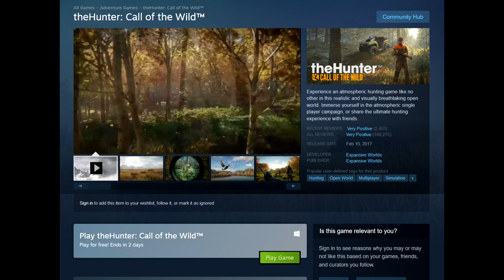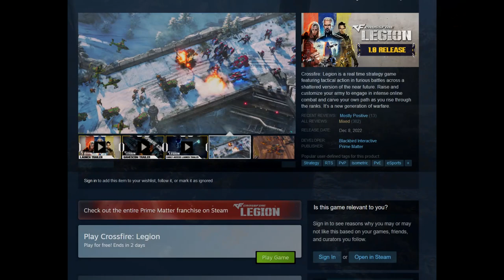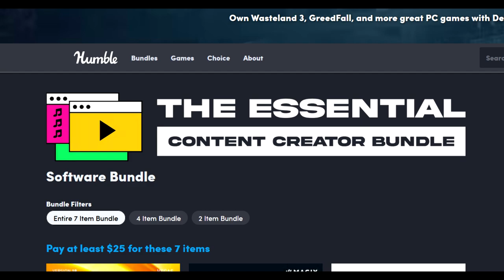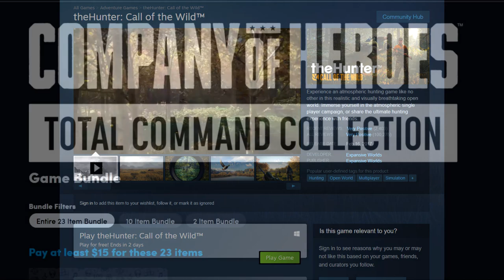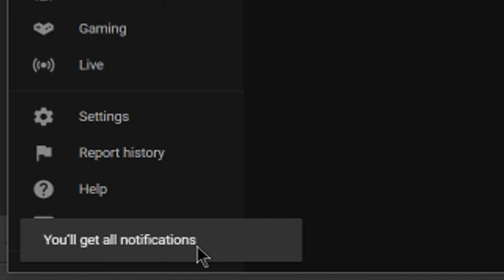3 FREE STEAM PC GAME WEEKENDS + AWESOME HUMBLE BUNDLES!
Links-
Chivalry 2 FREE Weekend -